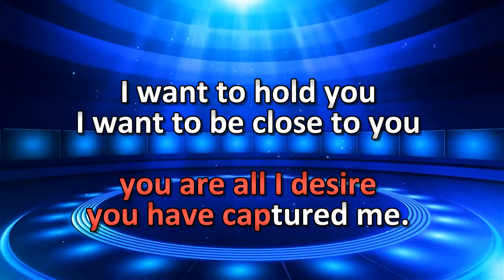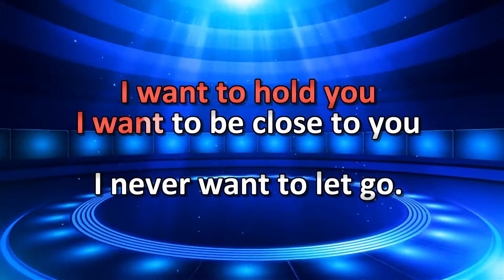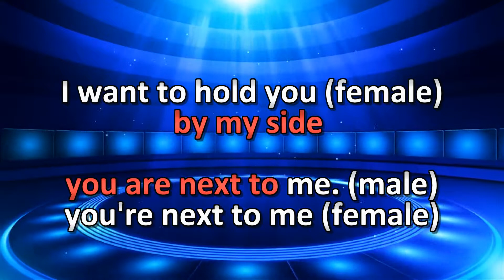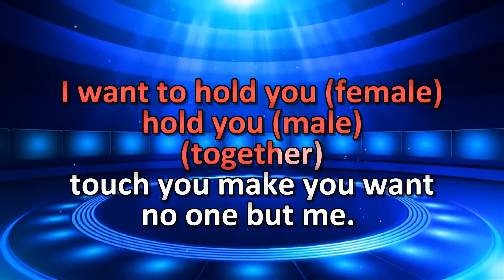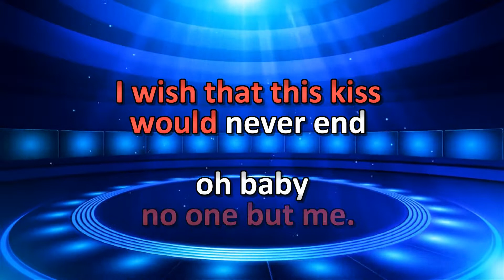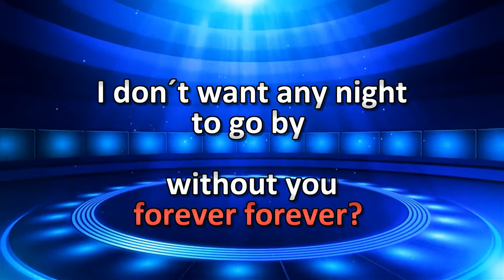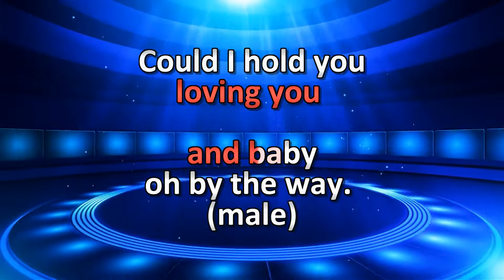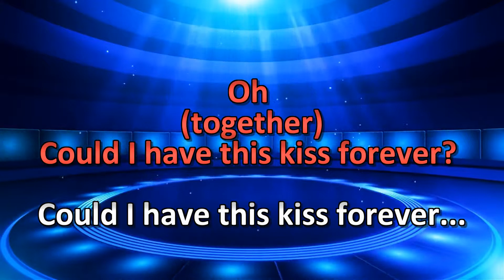Whitney Houston &Enrique Iglesias Could I Have This Kiss Forever with female Voice HD